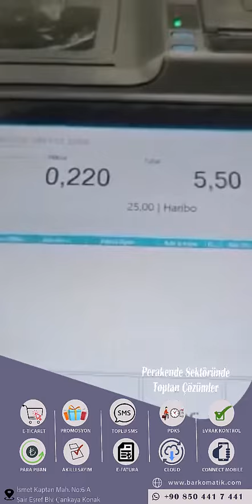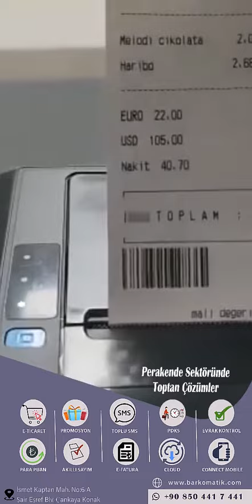BARKOPOS DOVIZ KURUNA GORE SATIS OTOMASYONU